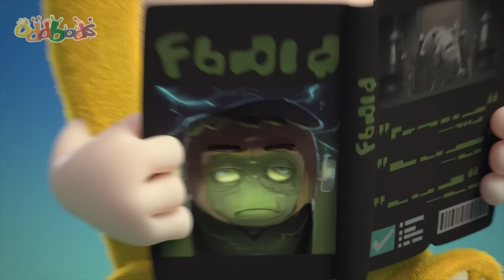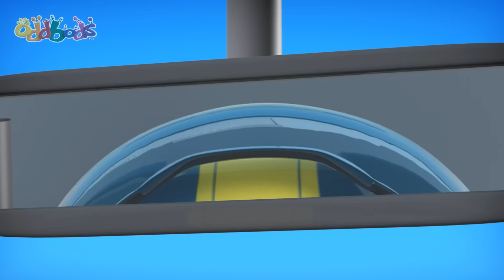Halloween Haunted House 👻 | 3 HOURS! | Oddbods BEST Full Episodes! | Funny Cartoons for Kids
Will Zee find out what truly scares him in this haunted house?